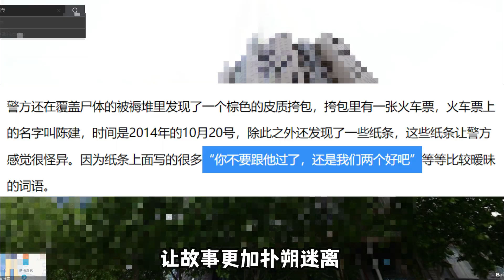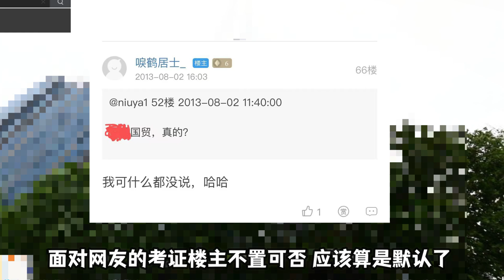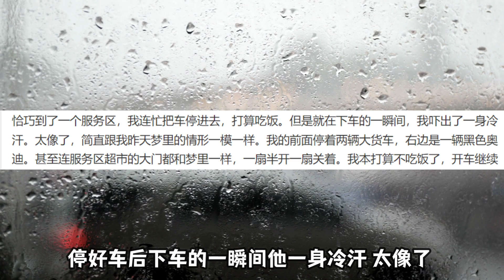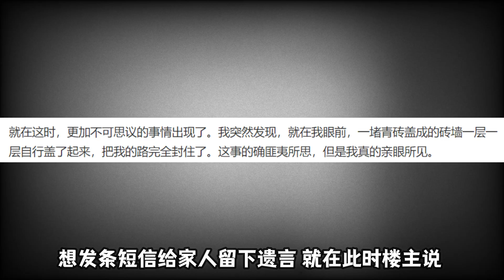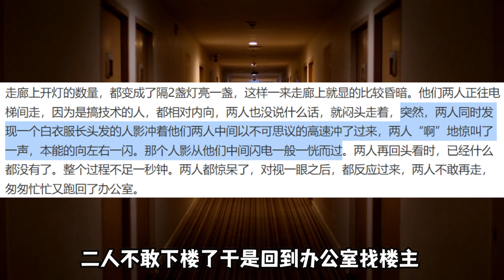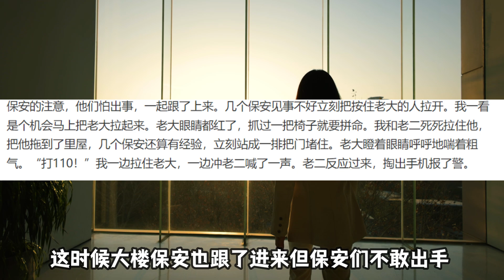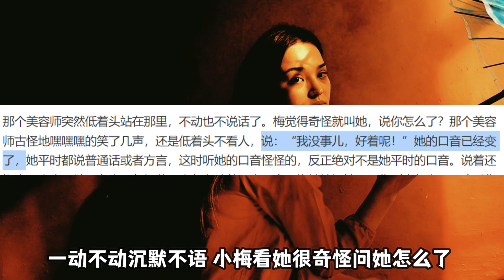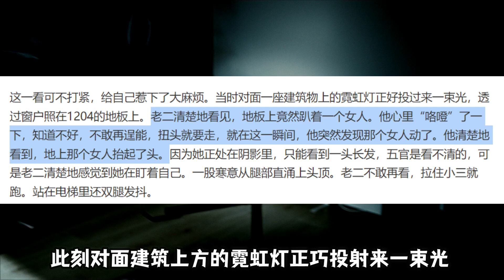【邓肯】郑州2007，三人创业恐怖事件（一）